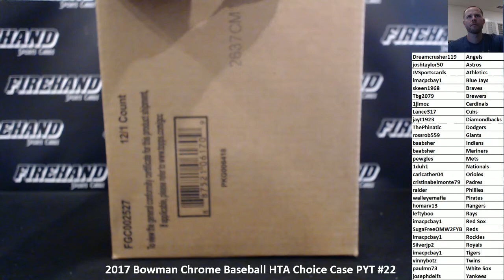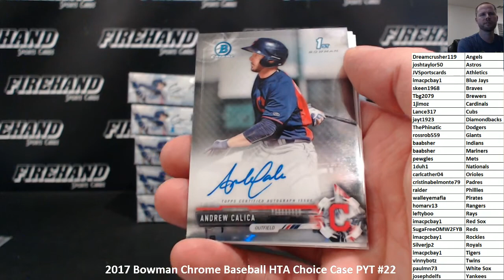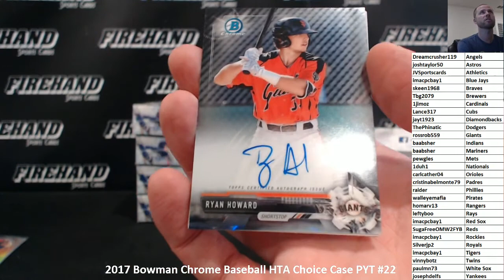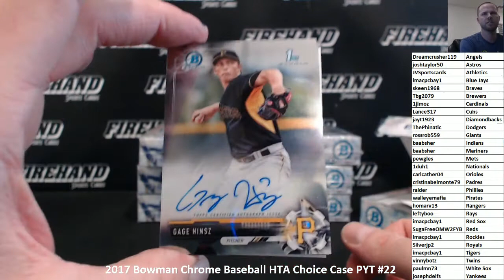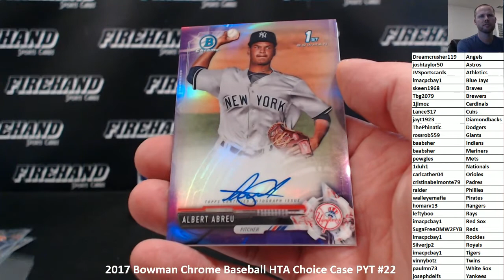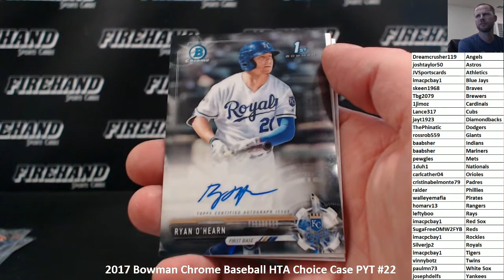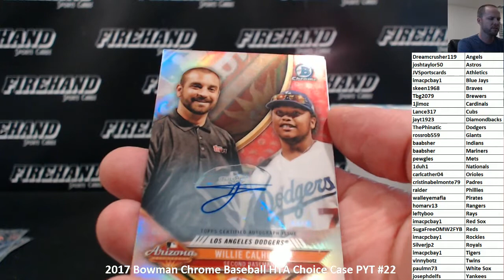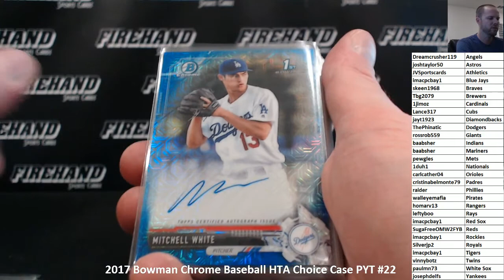2017 Bowman Chrome Baseball HTA Choice Case PYT #22 ~ 11/4/17